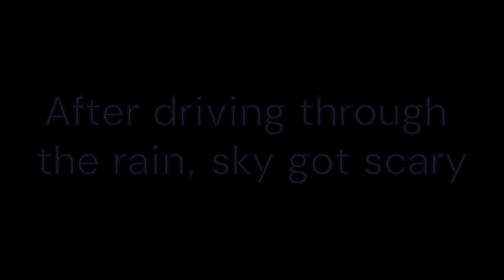Driving Through the Most Hair-Raising Skies in American Truck Simulator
Out of all my ATS deliveries the sky on this delivery was scary. Heavy rain wind and fog then all of a sudden darkness. Lightning was freaky